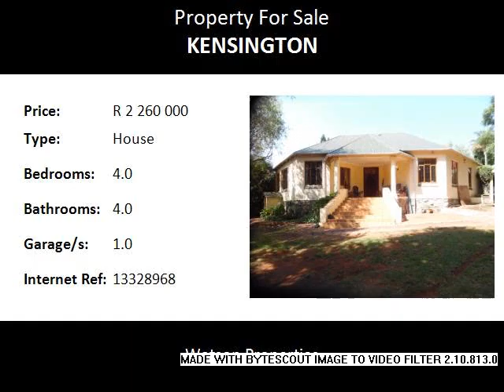4.0 Bedroom House For Sale in Kensington, Johannesburg, South Africa for ZAR R 2 260 000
Bedrooms: 4.0
Bathrooms: 4.0
Garages: 1.0
Price: R 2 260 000

Property Description:

This large family home in the heart of Kensington Johannesburg has  much to offer, featuring four spacious bedrooms and four bathrooms. The bedrooms are large all with built-in cupboards all the way to the ceilings which are pressed very characteristic to the Kensington area. There is a spacious lounge with fireplace, Floors are laminated, main bedroom has Oregon pine floors. Some bathrooms have showers basin and toilets and others have bath tub toilet and basin.
The kitchen is very neat with Oregon Pine cupboards it has a gas stove supplied with municipal gas. There is enough space for a small dining table to eat in the kitchen.
There is an established garden and a cottage as well. The house has just been newly painted, corrugated roof has been repaired and painted.
Make an appointment to view this property today!
Close to Eastgate, Bedford Centre, Park Meadows Shopping Centre, Close to ORTambo International Airport as well as to Johannesburg Central Business District.
Assumption Convent, Bishop Bavin, Redham, St Benedicts, St Andrews, Saheti, Jeppe Preparatory, Jeppe Boys, Jeppe Girls, Leicester Road, Bedfordview Primary, Kensington Ridge.